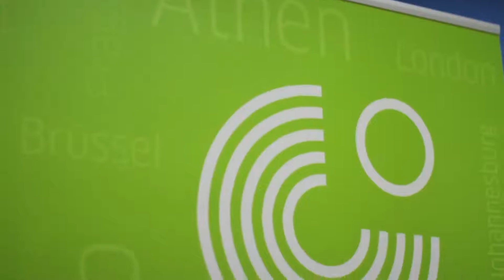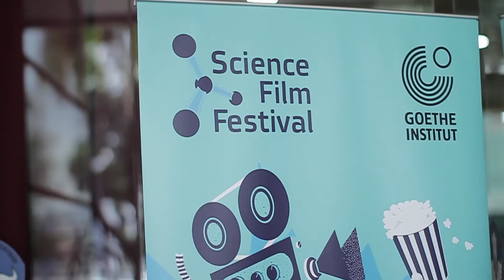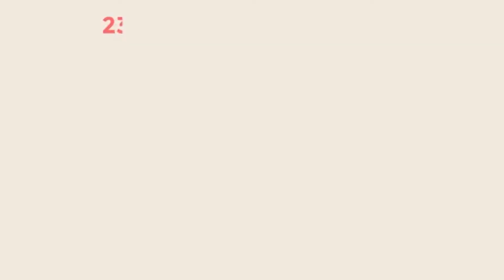Highlight Science Film Festival Indonesia 2017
Thanks to the support media and venue partners: BBC Indonesia, Deutsche Welle, Wisma Jerman, PP IPTEK, AF Medan, Taman Pintar Yogyakarta, Komodo Water, Kine Timur, Dinas Pendidikan Kota Tomohon, Dinas Pendidikan Kab. Manggarai Barat, Dinas Pendidikan Kab. Belitung Timur, Dinas PPO Kab. Sumba Tengah, Dinas PPO Kab. Sumba Timur, Dinas Pendidikan Kota Kupang, Dinas PPO Kab. Malaka, Dinas PPO Kab. Timor Tengah Selatan, Dinas Pendidikan Kab. Biak Numfor, Dinas Pendidikan Kampoeng Sinaoe Sidoarjo, Universitas Kristen Petra Surabaya, Youth Scientific Community of Indonesia (YSCI), Sekolah Unggul Del, Sekolah Kristen Calvin, Sekolah Terpadu Pahoa, Madania School, SMAN 1 Manado, Pesantren Al Falah Abu Lam U, SMKN 1 Banda Aceh, SMKN 2 Banda Aceh, SMA Santa Ursula BSD, SMA Santa Ursula Jakarta, SMA Dwiwarna, SMAN 1 Matauli Pandan, SMAN 1 Ambon, SMAN 5 Malang, SMA YPPK Agustinus Sorong and Saint Peter’s School, all experiences are guaranteed to be hands-on and a true “learning-by-doing” event. Last but not least, in total the festival reached 82.849 visitors in 2017.